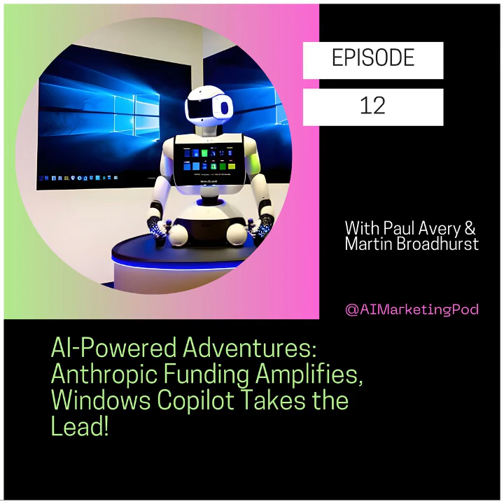AI-Powered Adventures: Anthropic Funding, Windows 11 Copilot Revealed, & Zapier AI! (S01 E12)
Welcome to episode 12 of the Artificially Intelligent Marketing Podcast, hosted by Paul Avery and Martin Broadhurst. In this episode, we discuss the latest developments in AI-powered marketing technologies and how businesses can effectively leverage them to achieve their marketing goals.

Anthropic raises $450M to build next-gen AI assistants

- Anthropic, an AI safety startup, secures $450M in Series C funding led by Spark Capital.

- The round values Anthropic at over $4.1B and includes investments from Google, Salesforce, and Zoom.

- Anthropic aims to develop "next-gen" AI systems focused on safety, reliability, and honesty.

- Zoom partners with Anthropic to build customer-facing AI products, following a similar collaboration with Google.

Microsoft announces Windows Copilot, an AI 'personal assistant' for Windows 11

- Windows Copilot is introduced, making Windows 11 the first PC platform with centralized AI assistance.

- Bing Chat plugins are extended to Windows, enabling developers to integrate their apps within Windows Copilot.

- AI features and experiences are introduced in the Microsoft Store on Windows, and Plugins are coming to Windows.

Google to work with Europe on stop-gap 'AI Pact'

- The European Commission collaborates with Google and other major companies to develop an AI Pact.

- The goal is to address the risks associated with AI until proper legislation is implemented.

- The pact will establish basic rules or guidelines for responsible AI development, potentially including a system of labelling AI systems.

- The voluntary nature of the pact may limit its reach and effectiveness compared to actual legislation.

Photoshop Generative AI beta launched and easy to access

- Photoshop introduces 'Generative Fill,' allowing users to create visually stunning images using natural language commands.- Users can add elements, replace parts of an image, or expand image edges, offering endless possibilities

.- The feature is inspired by DragGAN research from the Max Plack Institute, but it is not yet publicly available.

- Demo videos showcase the dynamic image editing capabilities, including adjusting features of animals, objects, and people

.Google Adds Generative AI to Ads and Image Assets

- Google AI now summarizes preferred landing pages and generates relevant keywords, headlines, descriptions, images, and other assets for campaigns.

- Users can review and edit these suggestions before deployment, leveraging Google AI for better campaign performance.

- The process resembles asking a colleague for ideas, but with the assistance of Google AI.

Tool of the Week

- Zapier and OpenAI

- Martin shares his Zapier Zap, which converts audio voice notes into blog posts.

- Paul discusses a Zapier webinar that showcases real-world examples of how Zapier's go-to-market team utilizes OpenAI APIs in their sales processes.

Short Snippets

- Altman on E.U. AI Act's provisions: Unsure if they can comply, will try, but there are technical limits.

- Potential market traction for compliant AI firms in the EU.

- a16z releases "AI Canon": Mega AI resource with foundational learning and market analyses.

- PA finds the "AI Canon" awesome. Link in the show notes.

- Nvidia's stock price surges due to higher-than-expected earnings, likely driven by GPU demand for generative AI models.

- Free ChatGPT users now have web access with the search plugin, powered by Bing.